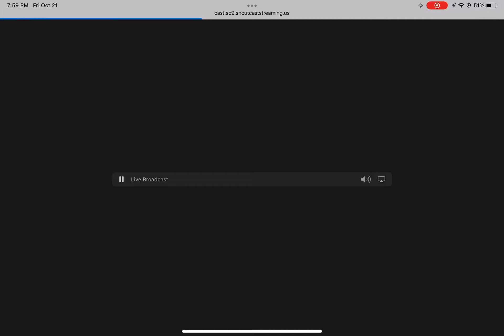KLHT Automated Weekly Test - 10/21/2022